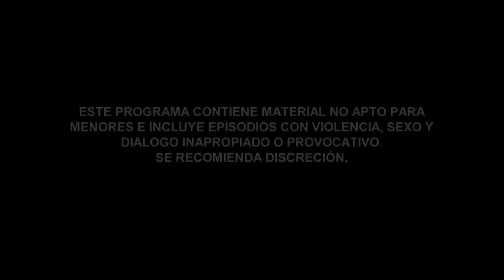El Señor de los Cielos 5 | Capítulo 34 | Telemundo Novelas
Video oficial de Telemundo El Señor de los Cielos 5. Aurelio y Víctor hacen las paces y terminan la guerra.